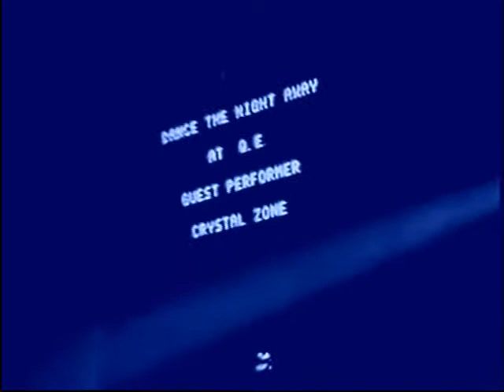silvester See underground rock n roll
rock n roll story in Hong Kong
真正地下搖滾音樂者 水晶迷 施偉然